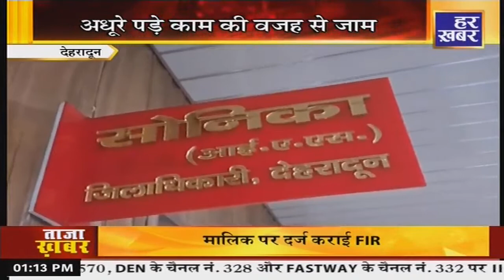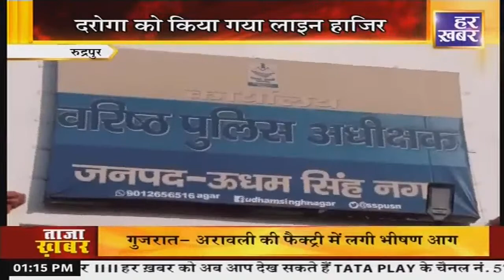ख़बर उत्तराखंड | 1:00 PM || 25 Oct, 2023 | Uttarakhand Latest News || Har Khabar